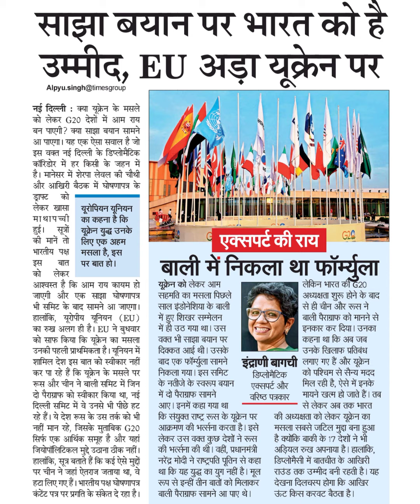साझा बयान पर भारत को है।उम्मीद, EU अड़ा यूक्रेन पर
साझा बयान पर भारत को है।
उम्मीद, EU अड़ा यूक्रेन पर
नई दिल्ली : क्या यूक्रेन के मसले
को लेकर G20 देशों में आम राय
बन पाएगी? क्या साझा बयान सामने
आ पाएगा। यह एक ऐसा सवाल है जो
इस वक्त नई दिल्ली के डिप्लोमैटिक
कॉरिडोर में हर किसी के जहन में
है। मानेसर में शेरपा लेवल की चौथी
और आखिरी बैठक में घोषणापत्र के
को
लेकर खासा
माथाप च्ची
हुई। सूत्रों
की मानें तो
यूरोपियन यूनियन
का कहना है कि
यूक्रेन युद्ध उनके
लिए एक आअहम
मसला है, इस
पर बात हो।
भारतीय पक्ष
बात
लेकर
को
आश्वस्त है कि आम राय कायम हो
जाएगी और एक साझा घोषणापत्र
भी समिट के बाद सामने आ जाएगा।
हालांकि, यूरोपीय यूनियन (EU)
का रुख अलग ही है। BU ने बुधवार
को साफ किया कि यक्रेन का मसला
उनकी पहली प्राथमिकता है। यूनियन में
शामिल देश इस बात को स्वीकार नहीं
कर पा रहे हैं कि यूक्रेन के मसले पर
रूस और चीन ने बाली समिट में जिन
दो पैराग्राफ को स्वीकार किया था, नई
दिल्ली समिट में वे उनसे भी पीछे हट
रहे हैं। ये देश रूस के उस तर्क को भी
नहीं मान रहे, जिसके मुताबिक G20
सिर्फ एक आर्थिक समूह है और यहां
जियोपॉलिटिकल मुद्दे उठाना ठीक नहीं।
हालांकि, सूत्र बताते हैं कि कई ऐसे मुद्दं
पर चीन ने जहां ऐतराज जताया था, वे
हट लिए गए हैं। भारतीय पक्ष घोषणापत्र
कंटेंट पत्र पर प्रगति के संकेत दे रहा है।
एक्सपर्ट की राय
G2A
बाली में निकला था फॉम््ुला
यूक्रेन को लेकर आम
सहमति का मसला पिछले
साल इंडोनेशिया के बाली
में हुए शिखर सम्मेलन
में ही उठ गया था। उस
वक्त भी साइझा बयान पर
दिक्कत आई थी। उसके
बाद एक फॉम्युला सामने
निकला गया। इस समिट
के नतीजे के स्वरूप बयान
में दो पैराग्राफ सामने
आए। इनमें कहा गया था
कि संयुक्त राष्ट्र रूस के यूक़ेन पर
आक्रमण की भत्सना करता है। इसे
लेकर उस वक्त कुछ देशों ने रूस
की भ्सना की थी। वही, प्रधानमंत्री
नरेंद्र मोदी ने राष्ट्रपति पूतिन से कहा
था कि यह युद्ध का युग नहीं है। मूल
रूप से इन्हीं तीन बातों को मिलाकर
बाली पैराग्राफ सामने आ पाए थे।
लेकिन भारत की S20
अध्यक्षता शुरू होने के बाद
से ही चीन और रूस ने
बाली पैराग्राफ को मानने से
इनकार कर दिया। उनका
कहना था कि अब जब
उनके खिलाफ प्रतिबंध
लगाए गए है और यूक्ेन
को पश्चिम से सैन्य मदद
मिल रही है, ऐसे में इनके
मायने खत्म हो जाते हैं। तब
से लेकर अब तक भारत
की अध्यक्षता को लेकर यूक्रेन का
मसला सबसे जटिल मुद्दा बना हुआ
है क्योंकि बाकी के 17 देशें ने भी
अड़ियिल रुख अपनाया है। हालांकि,
डिप्लोमैसी में बातचीत के आखिरी
राउंड तक उम्मीद बनी रहती है। यह
देखना दिलचस्प होगा कि आखिर
ऊंट किस करवट बैठता है।
इंद्राणी बागची
डिप्लोमैटिक
एक्सपर्ट और
वरिष्ठ पत्रकार